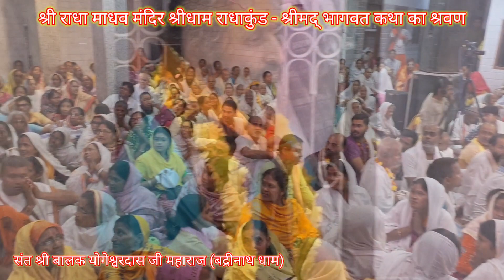श्रीराधा माधव मंदिर श्रीधाम राधाकुंड - श्रीमद् भागवत कथा का श्रवण।।Sant Shri Balak Yogeshwar Das Ji।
श्रीराधा माधव मंदिर श्रीधाम राधाकुंड - श्रीमद् भागवत कथा का श्रवण।।Sant Shri Balak Yogeshwar Das Ji।santshribalakyogeshwardasjimaharaj